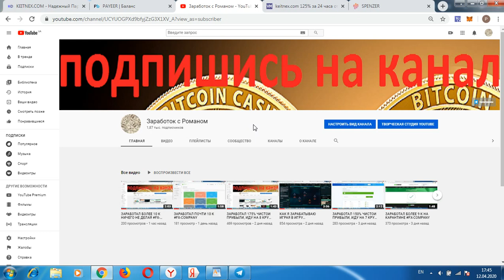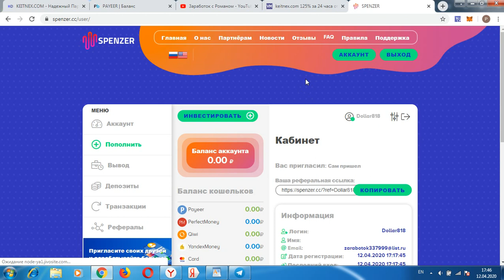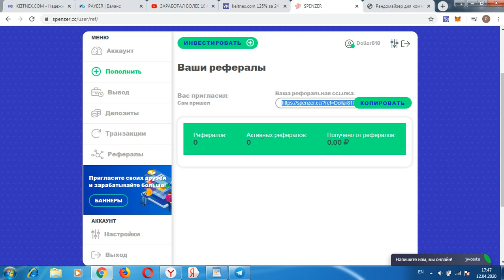ЗАШЕЛ НА 500 РУБЛЕЙ SPENZER НЕ ПЛАТИТ!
Всем привет, с вами Роман, проект spenzer.cc ушел в скам, регистрация кошелька Advcash регистрация кошелька PerfectMoney регистрация кошелька Payeer